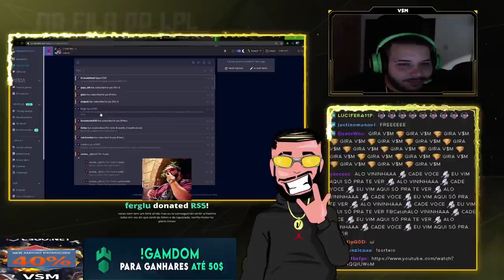VSM FALANDO SOBRE SEU DESBAN!! | LIMINHA HUMILHANDO O FER & 9Z TILTOU A VITALITY!! (CS:GO)